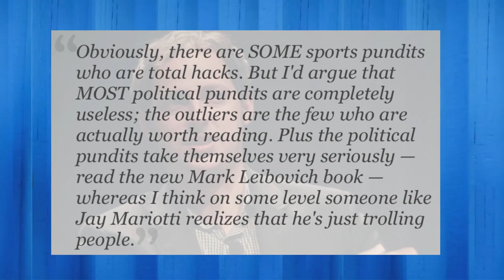Nate Silver: 'Most Political Pundits Are Completely Useless'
Dave Rubin and the panel discuss Nate Silver's controversial remarks about political pundits.

Nate Silver, the new editor-in-chief of ESPN's "FiveThirtyEight" blog, and one of Time magazines Worlds 100 most influential people says that most political pundits are completely useless.

Do you agree with Nate Silver?

Guests:
Jenn Hoffman: @JennHoffman
Dave Holmes: @Dave Holmes